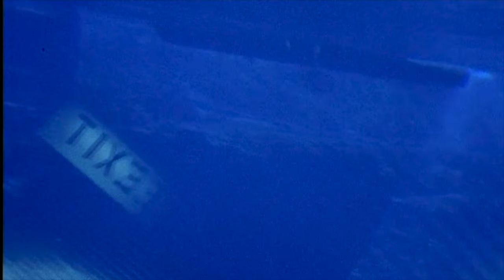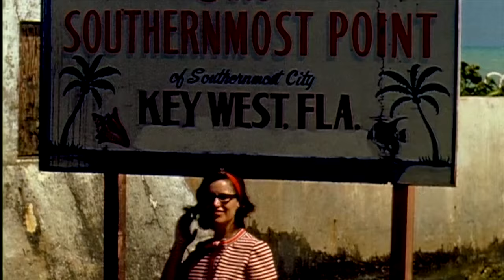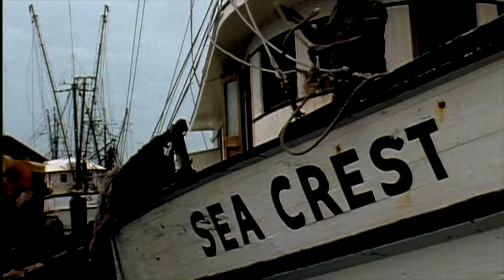Archival Footage of What Florida was like in the 1960s